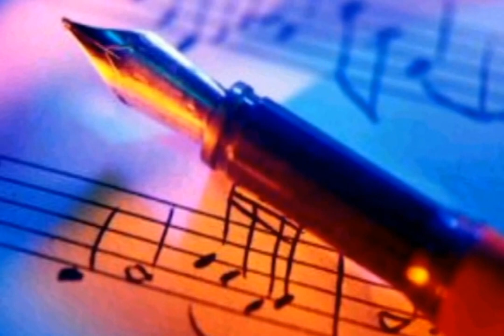grupo METAL tus ojos al desnudo video.mp4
CANCIÓN INCLUIDA EN EL ÁLBUM DEBUT DEL GRUPO METAL CON: Alberto Romero en la batería, Victor Escalona en el bajo, Carlos Santiago en la guitarra y Constantino Urbina en la voz.